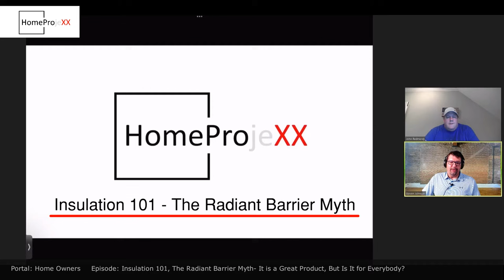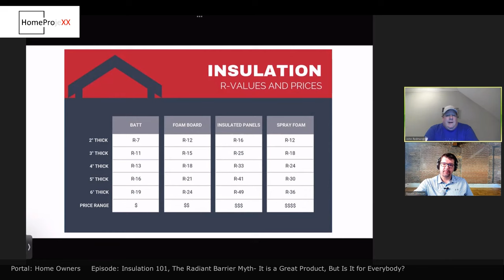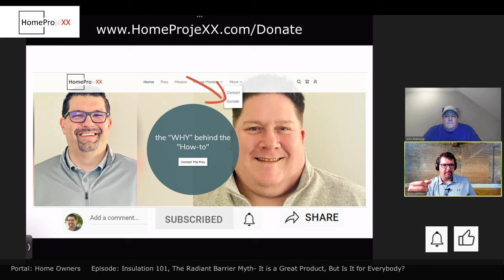Insulation 100 and Myths Surrounding Radiant Barrier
Is a radiant barrier a good option for your home? Before, we can determine the answer, we must first ask a number of questions about your home, and the answers to those questions will lead you to your answer.

While the radiant barrier is a great innovation on the surface, it is not for everyone, and any contractor that says it is, run in the opposite direction. In this podcast episode, Steve and John  will discuss all of the questions needed to be asked before you make your investment.

We will also cover a soup to nuts on insulation as a whole, and where certain types should be used for maximum effectiveness. Need to know what R-Value is? We cover that as well.